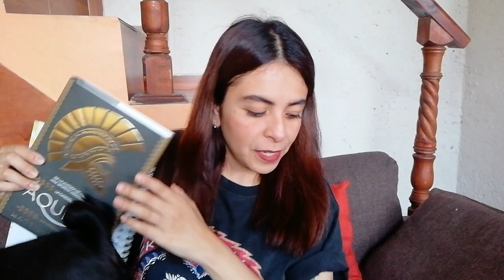Booktag Pre Fin de año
Hola, ya casi se acaba el año y acá respondo algunas preguntitas sobre las lecturas que he hecho en 2022. Espero que diciembre traiga muchas sorpresas más :)

Les mando un fuerte beso y abrazo